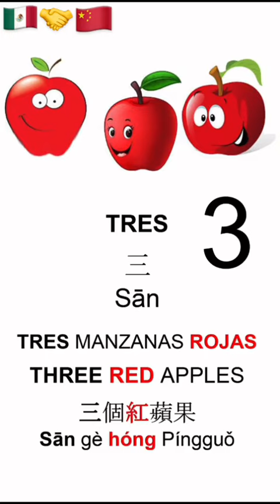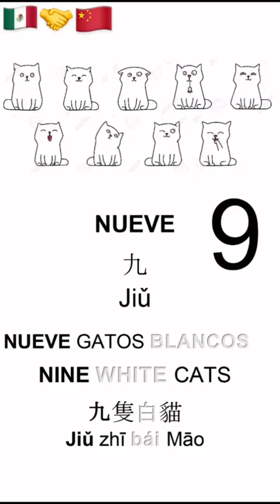1 al 10 en espanol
ensenanza de los numeros, del 1 al 10 en espanol, ingles y chino mandarin